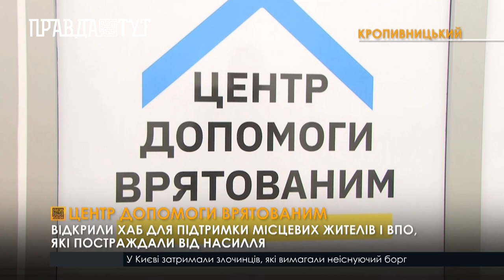У Кропивницькому відкрили Центр допомоги врятованим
У тестовому режимі Центр допомоги врятованим працює з 1 квітня. Кропивничан і вимущених переселенців там приймають юрист, соцпрацівник, кейс-менеджер, дитячий і дорослий психологи. По допомогу до фахівців вже звернулися зо півтори сотні громадян. Більшість – переселенці з Донеччини, Луганщини, Херсона та Маріуполя, які втекли від війни. Центр працює з понеділка по п’ятницю. Всі послуги в ньому безплатні. Звернутися до фахівців можна за попереднім записом або в порядку живої черги. Свою роботу центр продовжить і після закінчення війни. Центри допомоги врятованим – це спільний проєкт уряду України та фонду народонаселення ООН. Загалом їх вже 11 по всій державі.